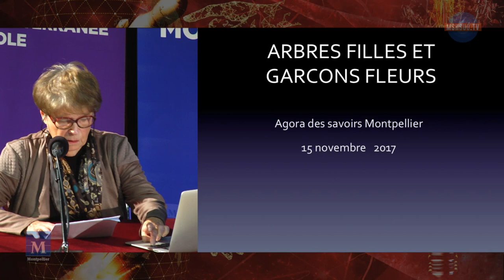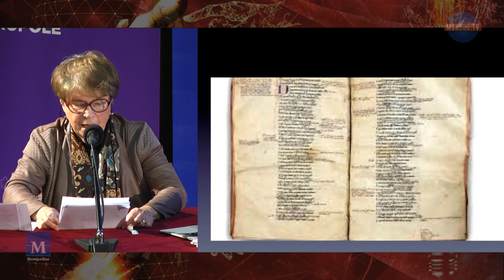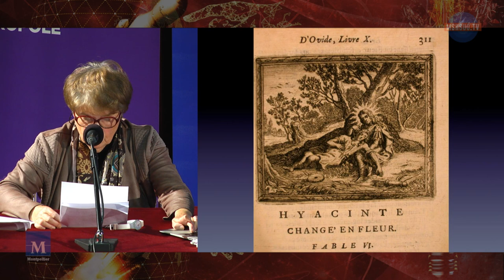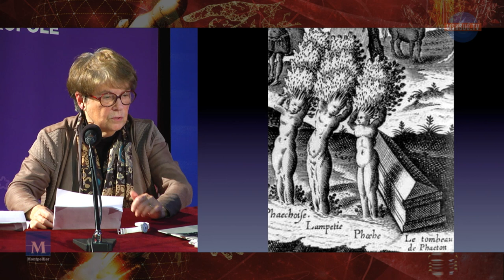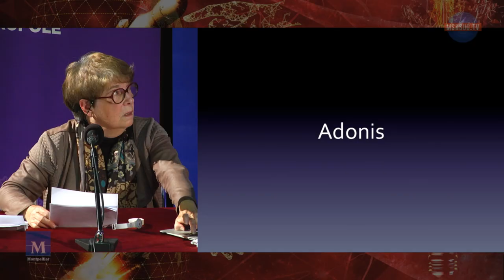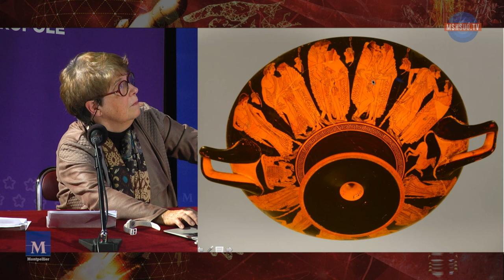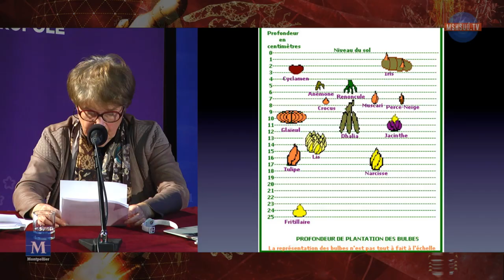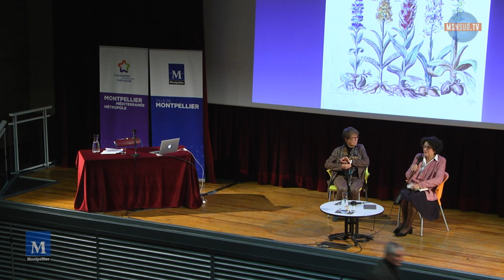Arbres filles et garçons fleurs : Métamorphoses érotiques dans les mythes grecs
Pourquoi, dans les mythes grecs de métamorphoses végétales, les jeunes filles sont-elles transformées en arbres, tandis que les garçons donnent en mourant naissance à de jolies fleurs ? Cette question est d'abord déterminée par la langue française, qui veut que la fleur soit un nom féminin et que l'arbre soit masculin. L'étonnement est peut-être moins grand pour un Italien habitué à penser les fleurs au masculin. Et que dire des langues qui prudemment font appel au neutre ? Mais chacun pense dans sa langue.

De fait nos noms de fleur font alterner les deux genres. À côté de la rose, paradigme du féminin depuis rosa – rosam – rosae... combien de lis, de narcisses et de glaïeuls dans nos jardins ? De roses d'ailleurs (neutre en grec : rhodon) il ne sera pas question, non plus que de marguerites, ni en tant que fleurs ni en tant que filles. Et, si l'on creuse un peu, les « jeunes filles en fleurs » se révèlent plus garçonnières encore que dans le récit proustien. Françoise Frontisi-Ducroux raconte des mythes anciens où des jeunes gens, filles et garçons, exposés au désir amoureux des dieux, se transforment en plantes. Syrinx poursuivie par le dieu Pan devient une brassée de roseaux. Hyacinthe, malencontreusement frappé par le disque de son amant, Apollon, meurt en faisant naître une jacinthe. Daphné, Myrrha, Narcisse, Adonis et quelques autres connaissent un sort semblable où le tragique s'associe à l'érotique...

Françoise Frontisi-Ducroux est helléniste et sous-directeur honoraire au Collège de France. Elle a publié, entre autres Dans l'oeil du miroir (avec Jean-Pierre Vernant, Odile Jacob, 1997), L'Homme-cerf et la Femme-Araignée (Gallimard, 2003), Ouvrages de dames. Ariane, Hélène, Pénélope... (Seuil, « La Librairie du XXIe siècle », 2009).